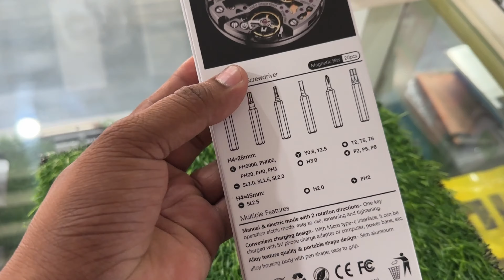New mobile repair tool on best price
Vivo y11 y12 y15 charging jack change not charging fix IPhone X xs Xr 7 plus 8 8 plus xs max True Tone restore All mobile touch and glass change ic change display repair oppo vivo mi redmi apple iPhone Samsung realme all mobile dead repair unlock rest software hardware problem fix all mobile fix all mobile plastic part change display mobile se kese nikale how to remove display form frame without damage new idea business idea km pesse Mai yaada kam over heat mobile ic change network fix a12 ASMR water spot fix backlight change white spot black spot fix Samsung s9 s10 s22 s23 s23 ultra edge display glass change display repair paper led